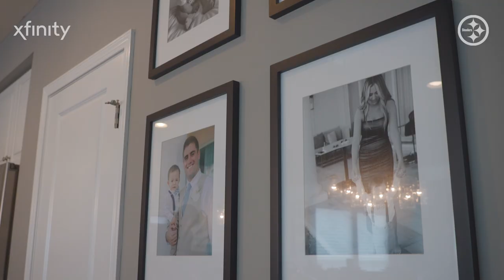Clip from The Standard (Ep. 10): At Home With Derek Watt | Pittsburgh Steelers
Get an inside look at Derek Watt's offseason and how he spent time with his family

This clip is from Episode 10 of 'The Standard, presented by @xfinity'. Watch the all of the episodes of the Pittsburgh Steelers behind-the-scenes series